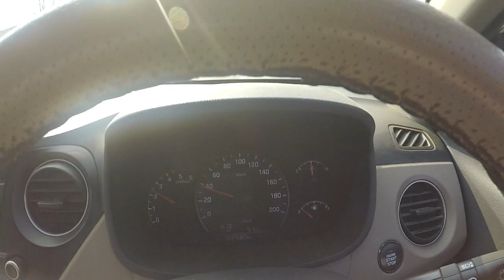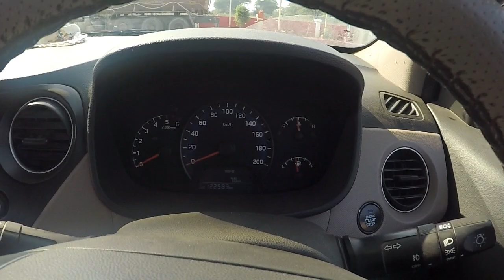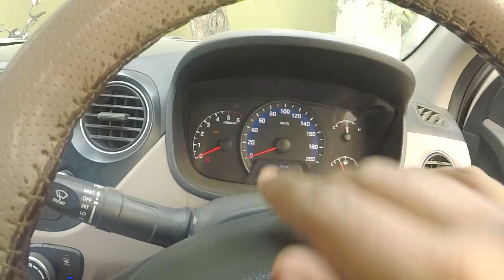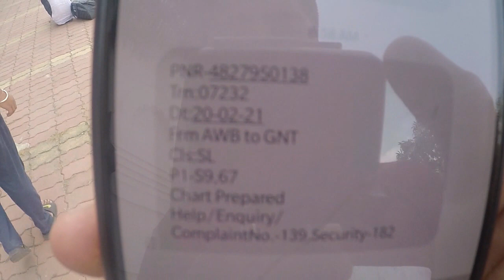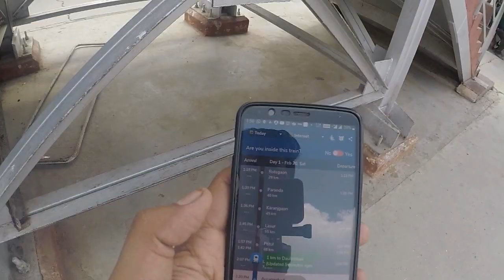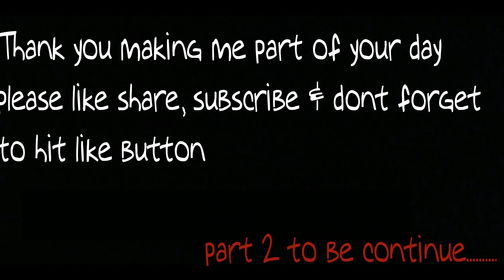NAGARSOL EXPRESS TRAIN JOURNEY (07232)::18 HRS Journey 🤯::Aurangabad to Vijaywada(Guntur):Train Vlog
This vlog contain car+Train vlog, I am just trying to show how the train journey is happening after covid 19 impact.
I am extremely sorry for talking rudely with that poor kid on Aurangabad Railway station.